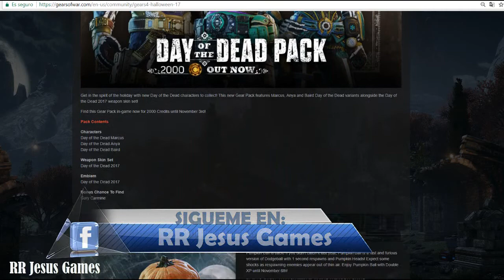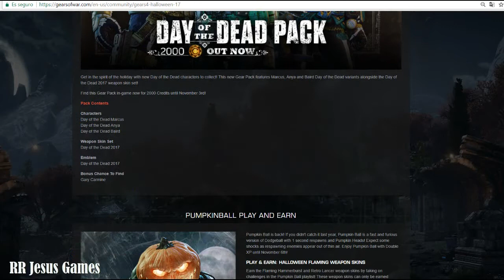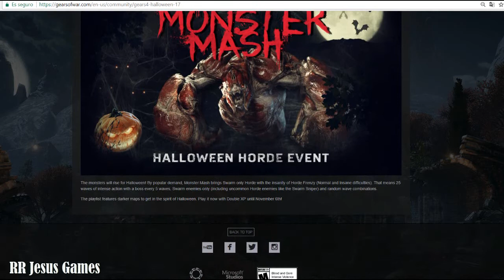COMO RECLAMAR LA HAMMERBUST Y RETRO LANCER EN LLAMAS *GEARS OF WAR 4*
Aqui les traigo un video explicandoles a detalle como poder reclamar los skins de flamas : hammerbust en llamas y retro lancer en llamas.
Ya que tenemos que jugar el evento de hallowen para cumplir algunos requisitos.